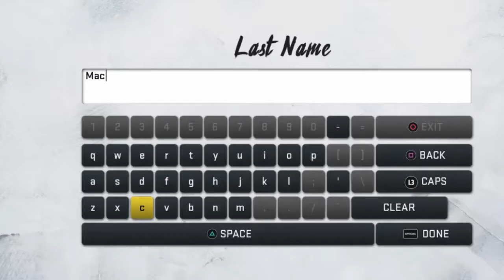THE CREATION! [MADDEN 20 FACE OF THE FRANCHISE] [EP1] CREATION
GOOD LOOKING YALL TUNED IN
NO COMMENTARY